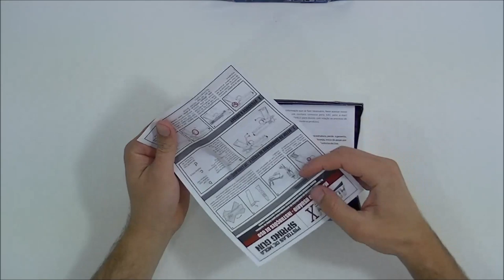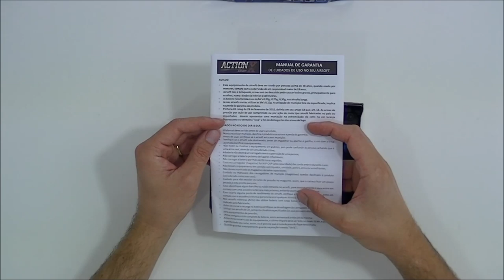Pistola Airsoft Walther P22 Spring 6mm ABS